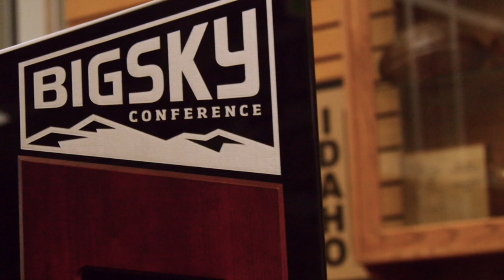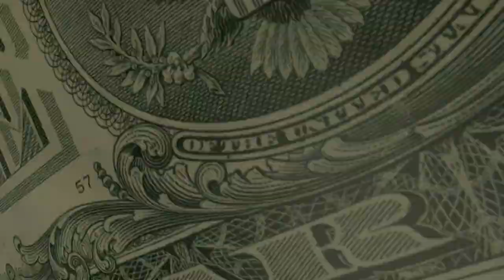Inside The Vandals WBB Weber State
Last two home games for the Idaho women in Cowan. First one underway tonight at 6 p.m. We take a look at the matchups and look back at two remarkable seniors.  On this week's Inside The Vandals.